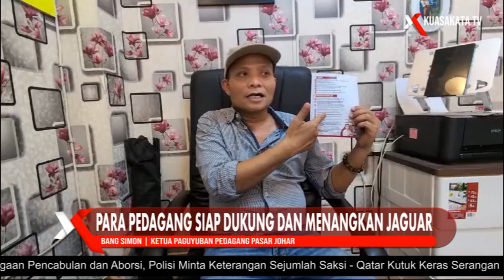Agustin-Iswar Blusukan Pasar Johar, Para Pedagang Siap Dukung dan Menangkan Jaguar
Para pedagang Pasar Johar menyatakan dukungannya kepada pasangan Calon Wali Kota- WAkil Wali Kota Semarang, Agustina Wilujeng dan Iswar Aminuddin atau akrab disapa Jaguar (JAgoanku Agustin-Iswar). Dukungan tersebut disampaikan salah satu ketua paguyuban pedagang Pasar Johar Bang Simon, pada sabtu (12/10/2024). Bang Simon menyampaikan hal itu usai mendampingi pasangan Agustin-Iswar berkunjung ke Pasar Johar Dan disambut meriah oleh para pedagang di pasar terbesar di Kota Semarang tersebut.

Menurut Bang Simon, respon para pedagang saat menyambut paslon Agustin-Iswar sangat luar biasa. Selain itu ia juga menyampaikan pasangan Agustin-Iswar memiliki 11 program kerja yang sangat bagus sekali. Dan para pedagang maupun UMKM sangat senang dengan program tersebut. selain pedagang pasar johar, cah-cah bal juga menyatakan dukungannya terhadap pasangan Agustin-Iswar.

Dalam kunjungannnya ke Pasar Johar, pasangan Agustin-Iswar disambut rebana yang menyanyikan sholawat Thola'al badru 'alaina. Saat menyapa pedagang, Agustina Wilujeng atau akrab disapa Mbak Agustin menanyakan kondisi pasar tradisional saat ini yang dijawab dengan teriakan koor para pedagang yang mengatakan kondisi pasar saat ini sepi pembeli.

Sepinya pembeli, menurut para pedagang jadi masalah mereka saat ini. padahal menurut mbak agustin kondisi pasar johar dulu itu ngantu-ngantu (ramai sekali).

Usai menyapa para pedagang, Agustin-Iswar berkeliling pasar dan menyapa pedagang lainnya sembari membeli barang dagangan mereka. yampak para pedagang terlihat antusias saat Mbak Agustin menyapa mereka. bahkan banyak dari mereka yang meminta foto bersama dengan pasangan yang diusung oleh PDI Perjuangan tersebut.